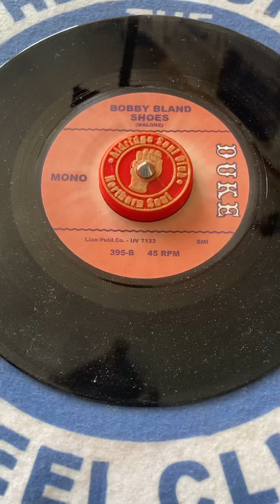LEEKIES SOUL SHACK - BOBBY BLAND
One of the great sounds of Northern Soul and such a top sound to dance to. This is Bobby Bland - Shoes.